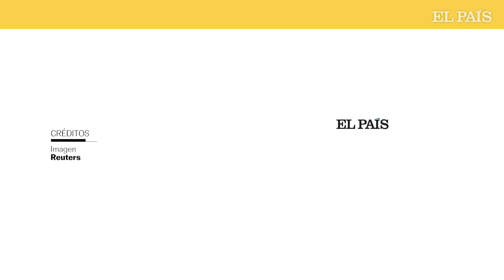Dos activistas lanzan una tarta a la cara del director de Ryanair en Bruselas | EL PAÍS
Dos activistas climáticas han recibido con un tartazo en la cara al consejero delegado de la aerolínea irlandesa Ryanair, Michael O’Leary, a su llegada a Bruselas. O’Leary se disponía a hacer unas declaraciones a la prensa frente a la sede de la Comisión Europea, cuando las dos activistas le han espetado “bienvenido a Bélgica” y le han lanzado una tarta de nata. Además, han gritado “dejad de contaminar con vuestros aviones”. La aviación genera el 13,9% de las emisiones de gases de efecto invernadero procedentes del transporte, según la Comisión Europea; a su vez, el transporte representa alrededor del 25% de las emisiones totales. Los activistas climáticos suelen centrar sus críticas en este medio de transporte, mucho más contaminante que el tren.

O’Leary se tomó la protesta con humor: “Nunca me habían recibido tan bien. Por desgracia eran ecologistas y la crema era artificial. Invito a los pasajeros a venir a Irlanda, donde la nata es mejor”, ironizó ante las cámaras, aun con restos de nata en la cara, según la agencia Efe.